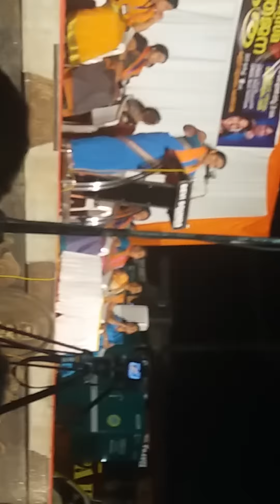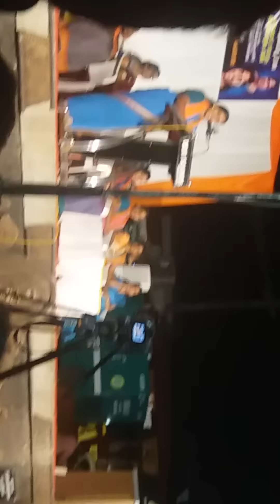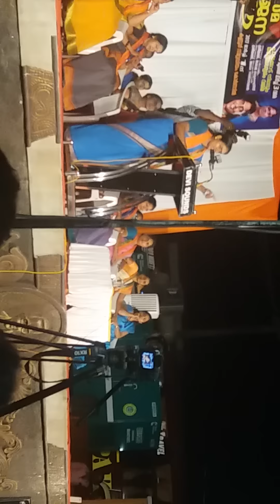ശോഭ സുരേന്ദ്രൻ കണ്ണൂരിൽ നടത്തിയ തീപ്പൊരി പ്രസംഗം